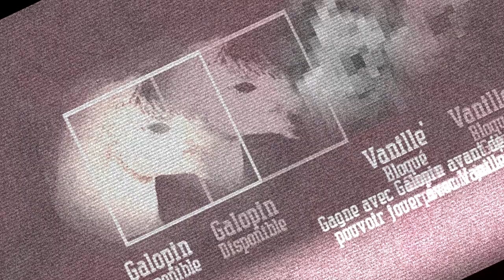Who is in control ?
Un clip sur lequelle je travaille depuis un bail ! Et enfin fini ! x)

❆Vanille’ : Léa
❆14 ans, collégienne
❆Trois mots décrivant Vanille’ : Folie,Joie,Galopin